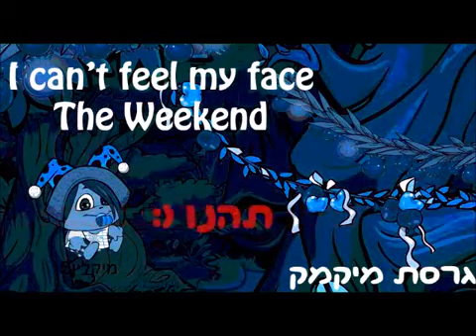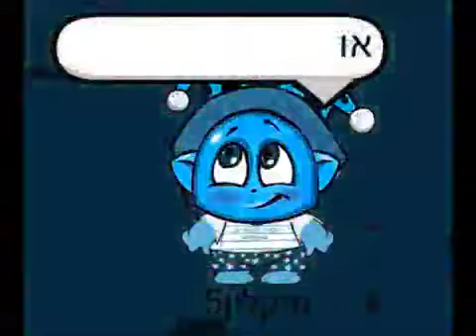The Weeknd - cant feel my face גרסת מיקמק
** קראו אותי**
יש בעיה עם זכויות יוצרים ובגלל זה זה לא נתן לי לעלות עם השיר אז הינה קישור לשיר פשוט תפעילו את שניהם ביחד :)